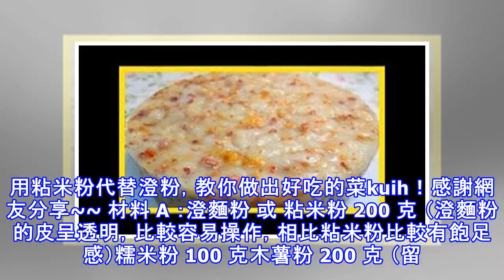食譜 用粘米粉代替澄粉，教你做出好吃的菜kuih！感謝網友分享~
用粘米粉代替澄粉，教你做出好吃的菜kuih！感謝網友分享~~ 材料 A ：澄麵粉 或 粘米粉 200 克 （澄麵粉的皮呈透明，比較容易操作，相比粘米粉比較有飽足感）糯米粉 100 克木薯粉 200 克 （留 50 克）水 600 克 （煮滾）材料 B ：食油 3 湯匙材料 C ：開水 80 克 （可多可少）（澄麵粉我放 80 克水，粘米粉我放 50 克水，但是我媽媽放的水分一樣）手粉 = 木薯粉做法：1. 水煮滾後沖入 A 內，用筷子攪拌均勻。隔 5~10 分鐘後將剩餘的 50 克木薯粉加入搓成團，然後才慢慢加入 B 搓成光滑的麵團，擱置 20 分鐘。2. 取出麵團，慢慢加入 C ，搓揉至可以...